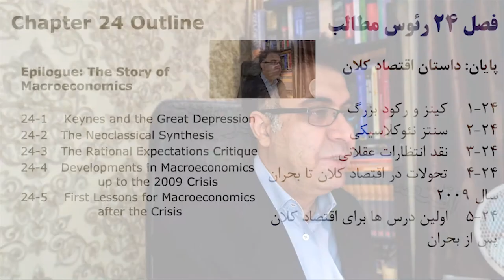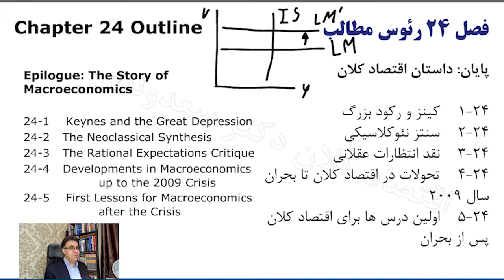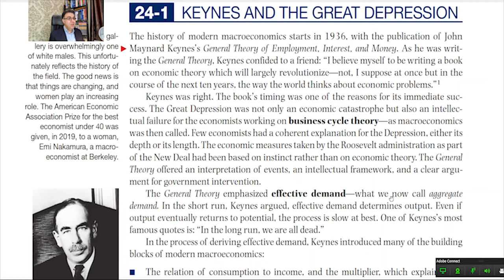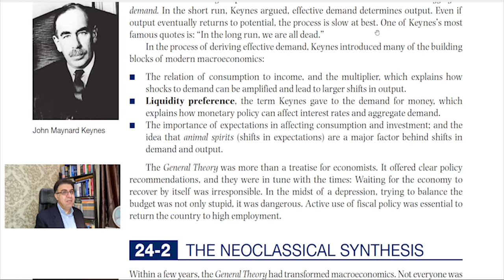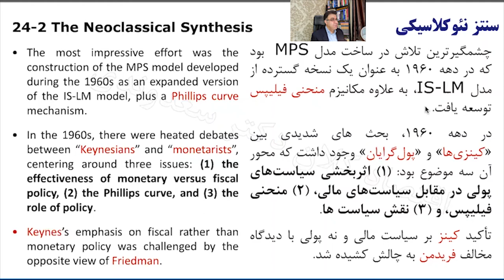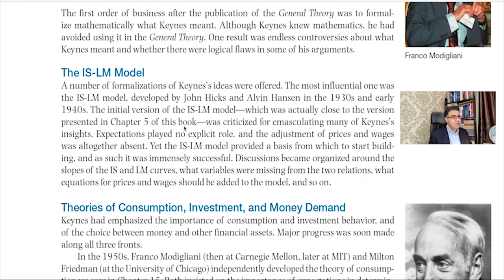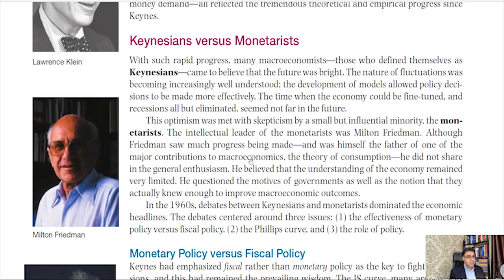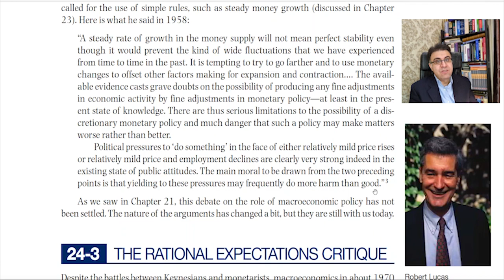اقتصاد کلان 9 جلسه اول (رایگان)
اقتصادکلان قسمتی از علم اقتصاد می باشد که با ساختار، رفتار و تصمیم‌گیری اقتصاد در سطح های کلان سروکار دارد؛ که این شامل اقتصاد ملی، منطقه‌ای و جهانی است. اقتصاد کلان و اقتصاد خرد،به وسیله ­ی رگنر فریش معرفی شد و عمومی‌ترین قسمت بندی در اقتصاد است.